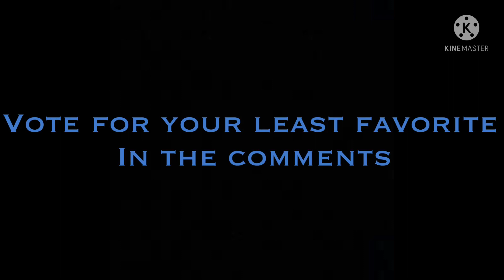Mascot Masked Singer || Group A Semi Finals